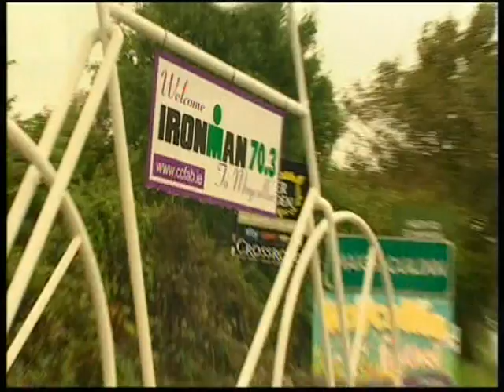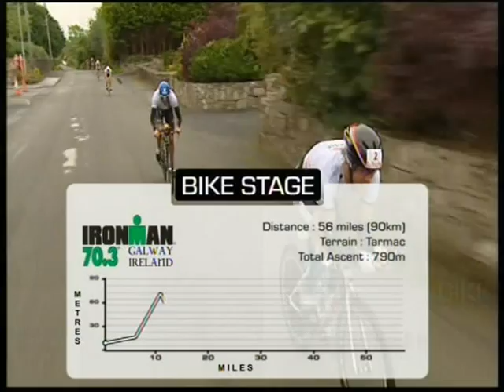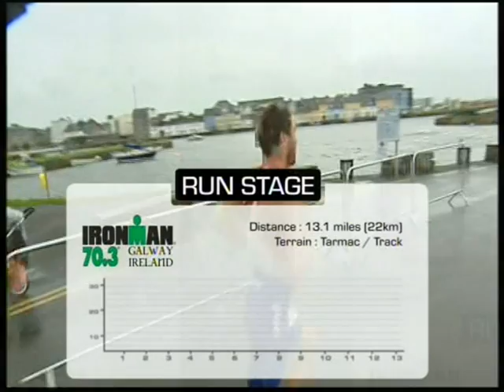Ironman 70.3 Ireland Full programme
Ironman 70.3 Galway, Full Highlights as shown on channel 4 and eurosport